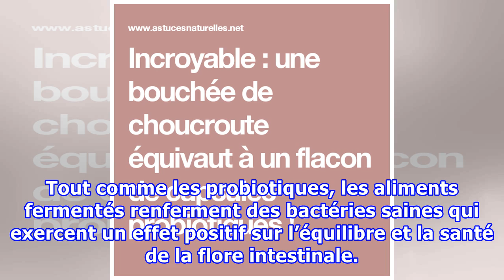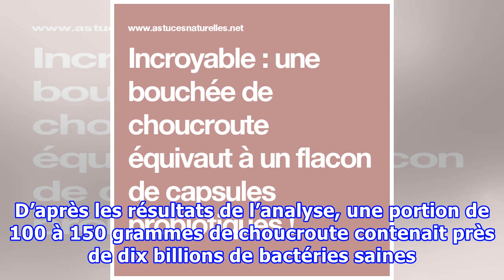Incroyable : une bouchée de choucroute équivaut à un flacon de capsules probiotiques !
Les aliments fermentés ont été pendant des milliers d’années de la nourriture de base de nos ancêtres. Si aujourd’hui on a souvent du mal à croire aux bienfaits de ces aliments, des recherches scientifiques sont en train d’en attester la preuve. Saviez-vous que les aliments fermentés renferment plus de bactéries saines que les flacons de probiotiques que nous ingérons ? En effet, la fermentation rend la nourriture plus digeste, de telle sorte que les micronutriments soient plus facilement assimi...